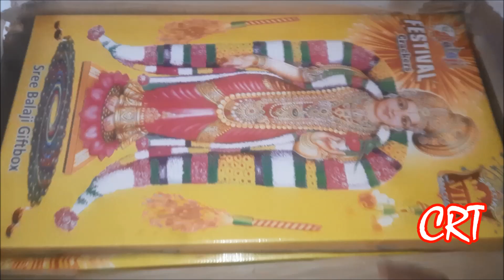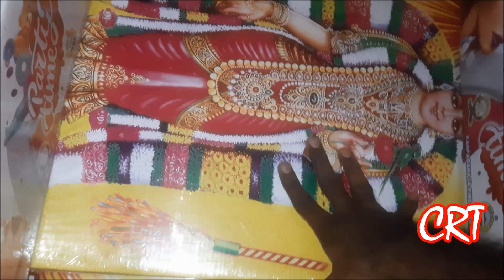சிவகாசி பட்டாசு UNBOXING|Diwali Crackers Unboxing|CRT Crackers 2022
Sivakasi Crackers Unboxing 2022 | CRACKERS GIFT BOX | Diwali Fire Crackers Unboxing |crackers gift box
video 2022